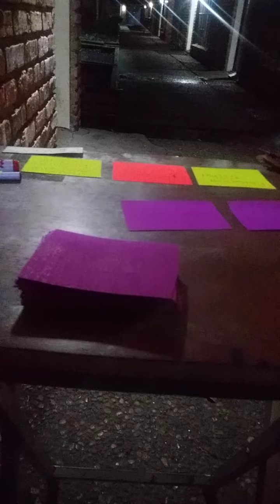Sagittarius ♐ Weekly Health Advise from Spirit-Ancestors, P2